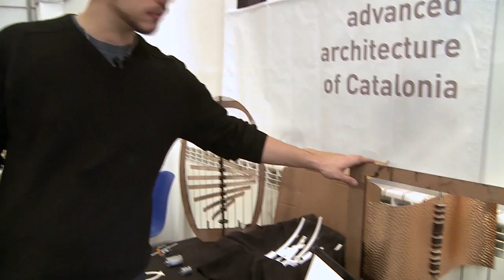IAAC Open Thesis Project 2010- Wind Turbine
Open Thesis Fabrication is a 15 week program open to students and professionals who would like to develop a specific research agenda within the field of digital design and fabrication. The program focuses on the development and completion of full scale prototypes using advanced CNC machinery, applying experimental materials and testing smart energy solutions.

Video produced by ON i ON Communication